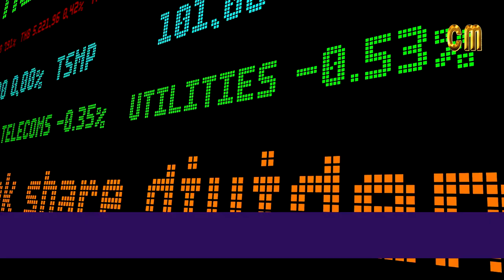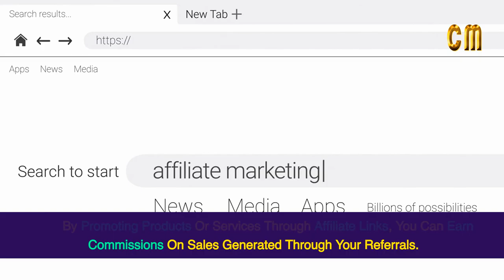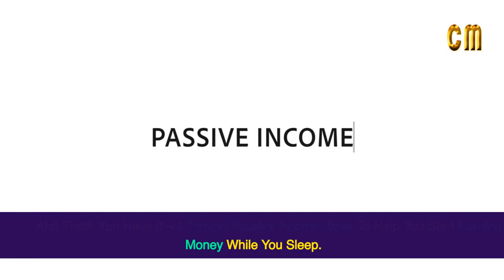9 Passive Income Ideas - How I Make $$ per Week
Learn how to generate passive income with these 9 proven strategies! From dividend investing to YouTube channel monetization, discover how to make money while you sleep. Watch now to start earning $$ per week!